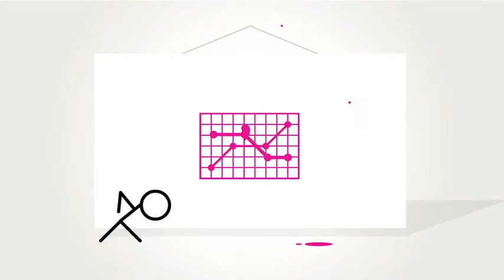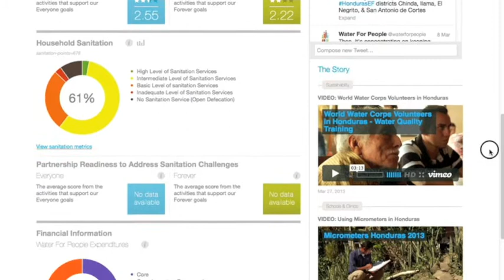UXies 2013 Bronze Winner for Most Persuasive Use of Data: Water For People - EffectiveUI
BRONZE PRIZE
EFFECTIVEUI: WATER FOR PEOPLE – RE-IMAGINE REPORTING PLATFORM BRONZE PRIZE, MOST PERSUASIVE USE OF DATA

Water For People is an international nonprofit organization dedicated to supporting improved access to water and sanitation systems and services in developing countries. The organization enlisted user experience agency EffectiveUI to create a reporting platform as part of its Re-Imagine Reporting initiative. The resulting platform is a completely new and transparent way for Water For People to manage data, improve its outcomes and prove its efficacy to their stakeholders.

PROJECT SUBMISSION – PDF
PDF Download
LIVE PROJECT
UX TEAM ON THIS PROJECT
Dustin Chambers (Lead Experience Architect), Eddie Breidenbach (Visual Design Lead), Scott Craig (Visual Design Lead & Prototype Developer), Jason Bowers (Interaction Designer), Christian Whitney (Visual Designer), Mike Scarano (Visual Design Support), Steve Clement (LifeRay Development Lead), Kevin Stoelb (HTML Development Lead), Patrick Hansen (HTML Developer), Michelle Olmsted (Project Manager) Amanda Gagliardi (UX Designer).